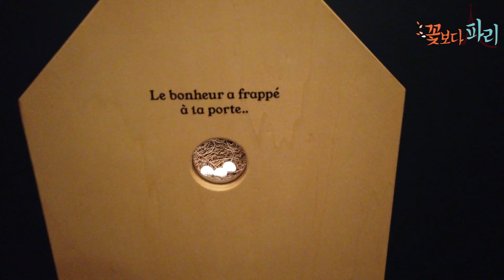중세시대부터 현대의 다양한 장식을 볼 수 있는 루브르 옆 프랑스 파리 장식 박물관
루브르 옆 장식 박물관
107-111, rue de Rivoli
75001 Paris

화-일 11:00-18:00
월요일 휴무